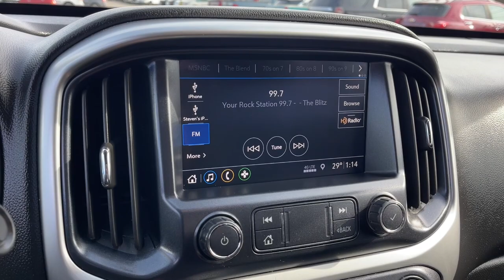2020 Chevrolet Colorado Worthington, Columbus, Westerville, Powell, Delaware XF3T038060A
Pacific Blue Metallic Used 2020 Chevrolet Colorado 4WD LT available in Worthington, Ohio at Mark Wahlberg Chevrolet of Worthington. Servicing the Westerville, Powell, Delaware area.

700 E. Dublin-Granville Road

CARFAX One-Owner. Clean CARFAX.4WD 6 Speakers Alloy wheels AM/FM radio: SiriusXM Apple CarPlay Driver 6-Way Power Seat Adjuster Electronic Stability Control Exterior Parking Camera Rear Front Fog Lamps Fully automatic headlights HD Radio Heavy-Duty Trailering Package Illuminated entry LT Convenience Package Manual Rear-Sliding Window Outside Heated Power-Adjustable Body-Color Mirrors Power driver seat Preferred Equipment Group 4LT Rear-Window Electric Defogger Remote Vehicle Starter System Security system Steering wheel mounted audio controls Telescoping steering wheel Tilt steering wheel.Pacific Blue Metallic 2020 Chevrolet Colorado LT 4WD 8-Speed Automatic V6 17/24 City/Highway MPG